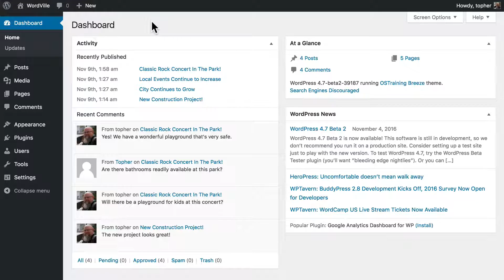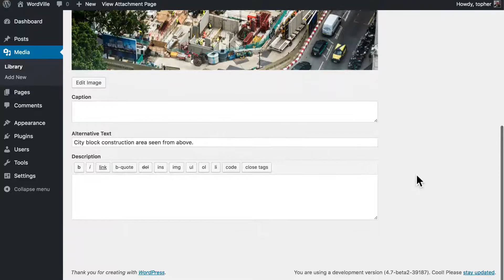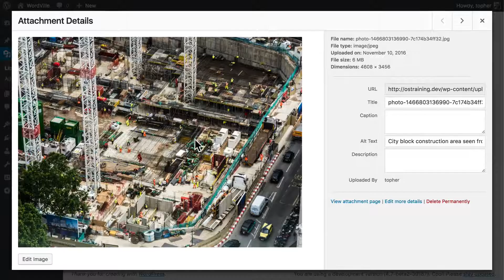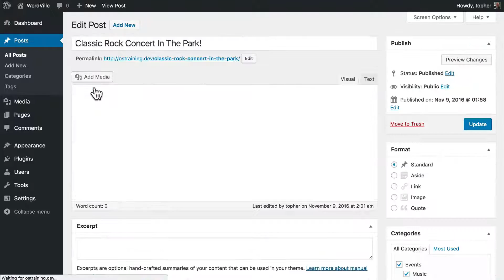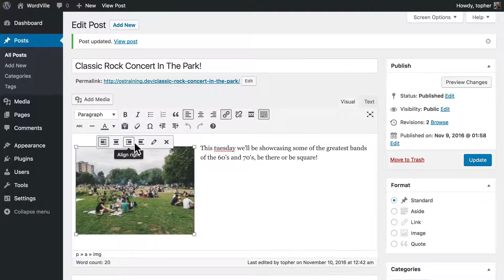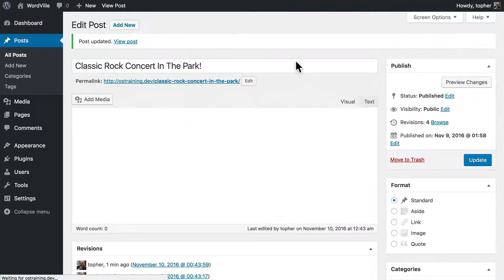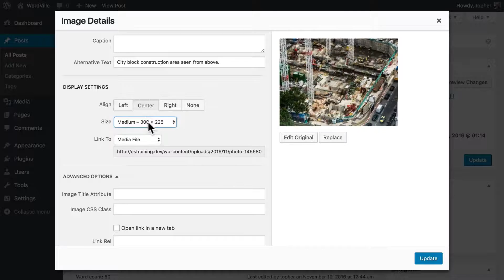WordPress Beginner Tutorial #14: Using the WordPress Media Library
In this video, we're going to talk about the media library in WordPress, which stores images, PDF, audio, video files and more.

Go to "Media", then "Library" and you can manage all the media on your site.

Topher shows you how to find the details of this image, and how to edit it. WordPress automatically makes multiple copies of each image.

For each image, you can choose from Thumbnail, Small, Medium and Large sizes. Once an image is inside the post, you can control the alignment and other details.

Click this link to save big on GoDaddy's Managed WordPress Hosting

Why should you choose GoDaddy for your WordPress site?

- Run your site on hosting built and optimized just for WordPress
- Unmetered resources ready to scale for high traffic
- Get automatic WordPress core updates
- Free automatic daily backups and 1-click restore
- Includes a staging site for testing before going live
- SSH access with WP-CLI and GIT

Do you want to learn more about WordPress?